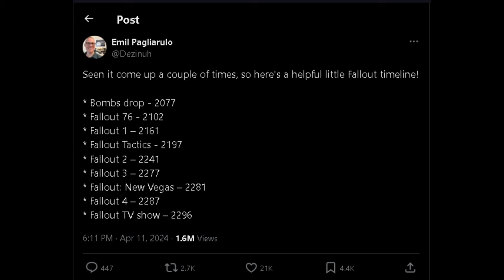Fallout New Vegas Is Still Canon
[My PC Specs]
Mother Board
Gaming Chair

Just because they nuked Shady Sands and New Vegas dosen't mean that the games are no longer canon. it just means they are shaping the lore going forward!
Bethesda or Emil Pagliarulo (@Dezinuh) · X
confirmed via tweet that Fallout New Vegas still happened.